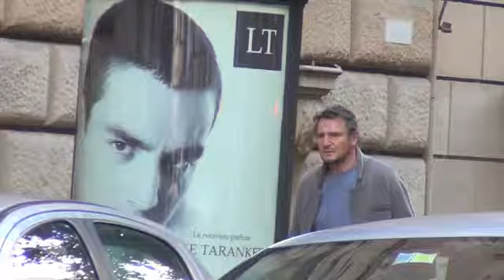Taken star Liam Neeson films a scene for his upcoming new film The Third Person w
Taken star Liam Neeson films a scene for his upcoming new film The Third Person which is partly filmed in Rome for Neeson s character Michael. Apparently in the scene he has to stroll at a leisurely pace down a sidewalk looking deep in thought. For whatever reason it seems to take several takes.Directed and written by Paul Haggis Crash Quantum of Solace Million Dollar Baby The Third Person is a romantic drama about three couples in Rome New York and Paris that are in some way linked with each other.